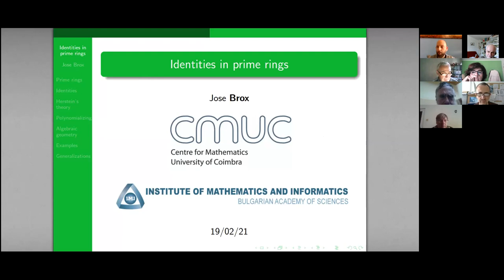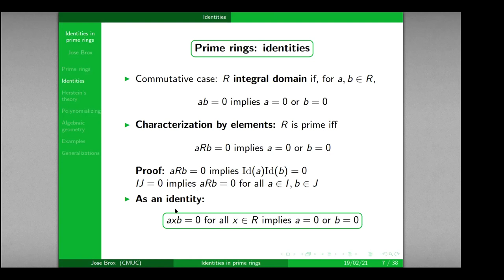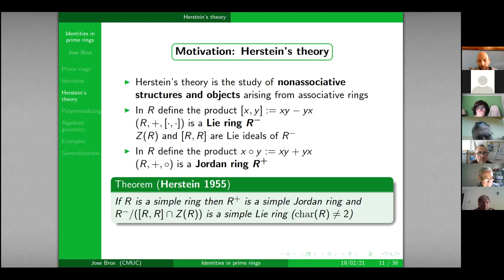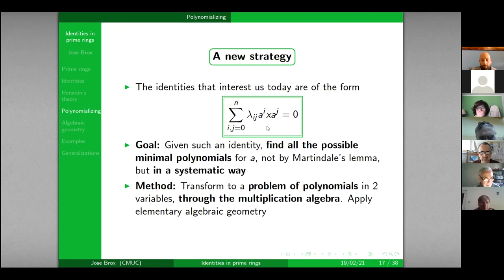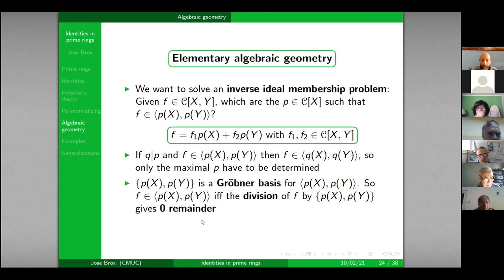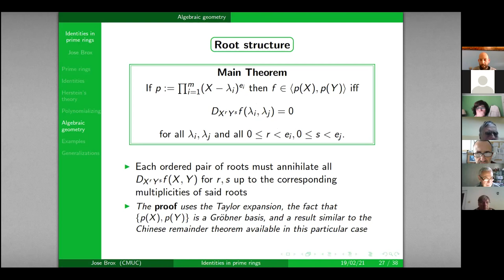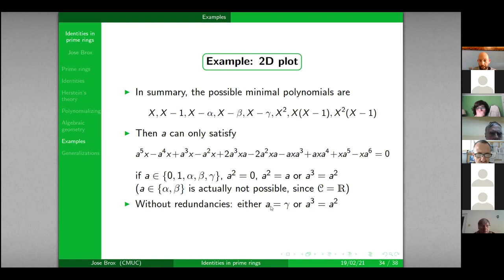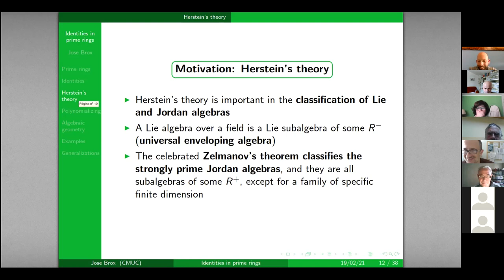Identities in prime rings. Jose Brox. Algebra and Logic. Sofia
Institute of Mathematics and Informatics, Bulgarian Academy of Sciences
Seminar of Algebra and Logic

Identities in prime rings

Jose Brox, Centre for Mathematics of the University of Coimbra, Portugal

Abstract: Given a ring, a generalized polynomial identity (GPI) is a polynomial identity in which the coefficients can be taken from the ring. Prime rings are a class of rings very well suited to manage problems related to identities, as for example those coming from Herstein's theory, which is the study of nonassociative objects and structures arising from associative rings. After a motivating introduction to prime rings, with some examples from Herstein's theory, I will show the usefulness of Martindale's lemma, the key tool for solving GPIs in one variable in prime rings, and I will explain a new promising approach to solve them based on elementary algebraic geometry which avoids some shortcomings of the lemma, allowing to find the optimal solutions.